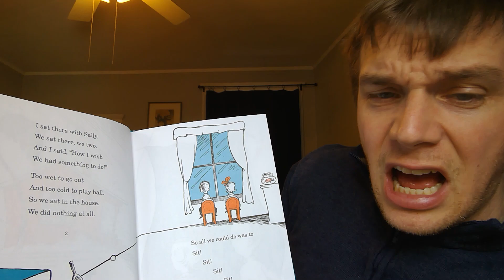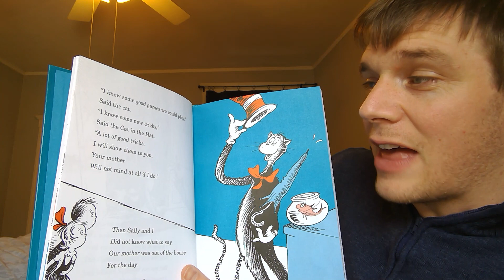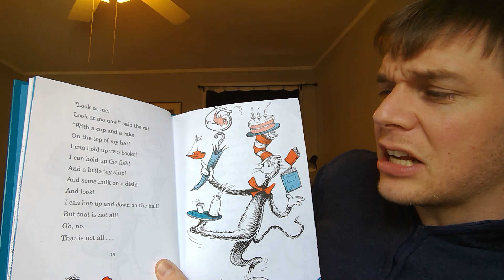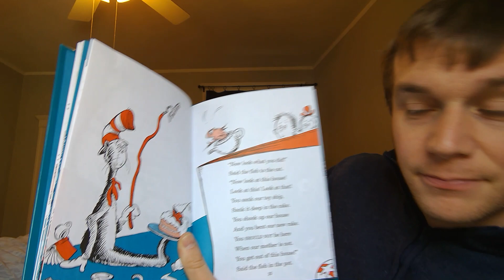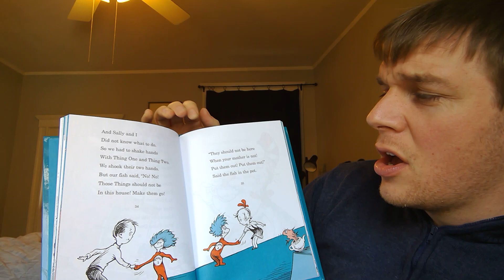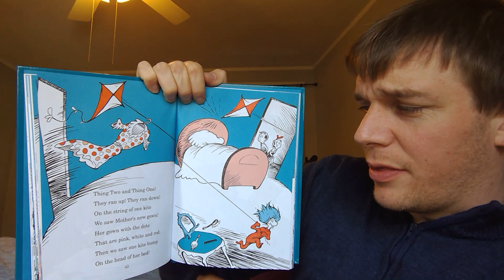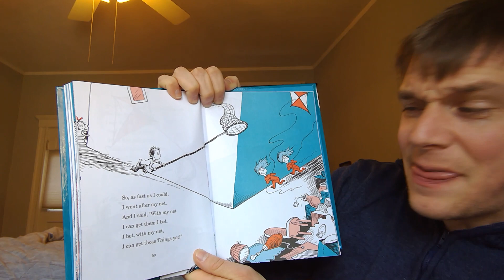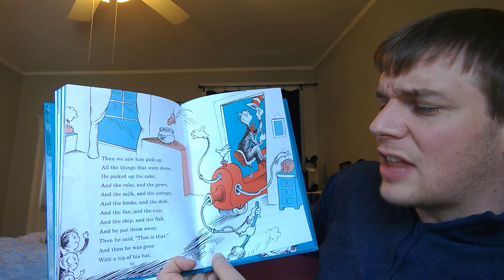The Cat in The Hat